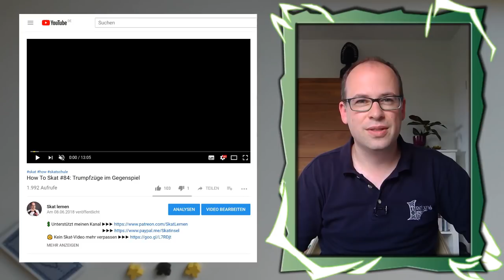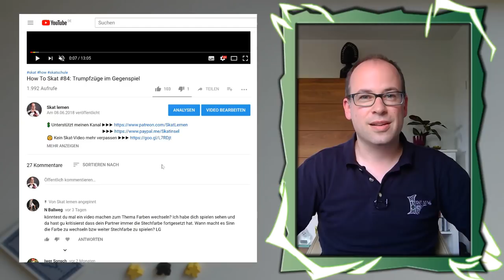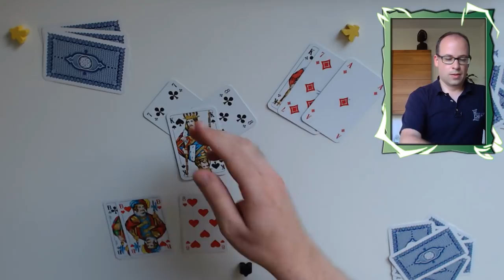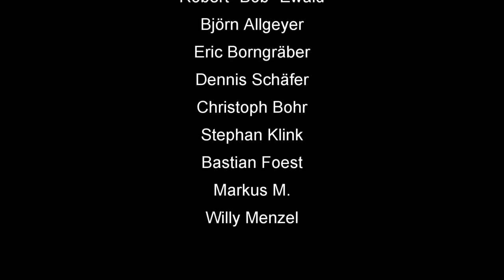How To Skat #96: Großmeister Walter van Stegen zugeschaut (mit Untertiteln / with English subtitles)